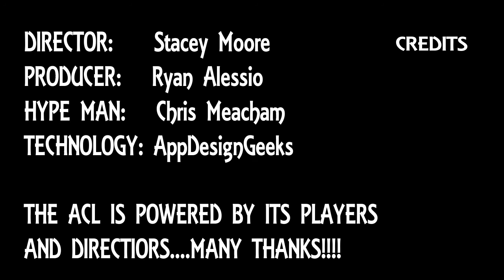ACL Throwdown 4 - Cornhole News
Get the latest Cornhole news from Ryan Alessio and Chris Meacham. Updates on standings and past events. Announcements of 4 National Events - two on ESPN3 and one with a $5K Guaranteed Prize Pool.